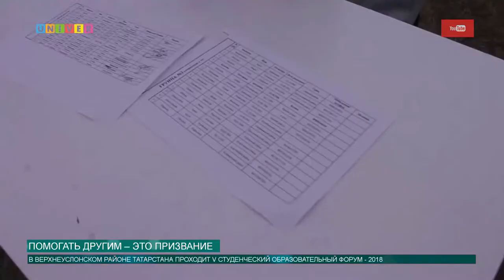Помогать другим – это призвание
Поделиться своим опытом и идеями съехались студенты-волонтеры со всей России. К завершению подходит смена «Я-доброволец» V Студенческого образовательного форума - 2018.